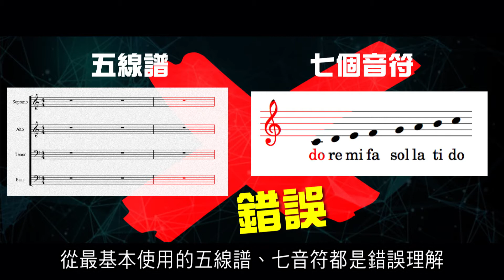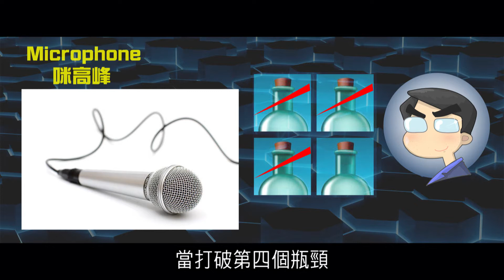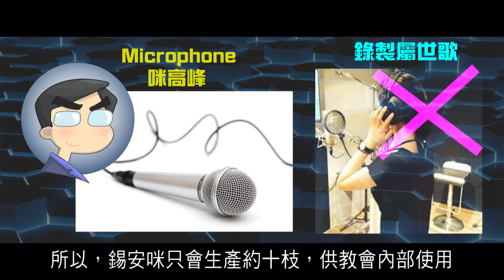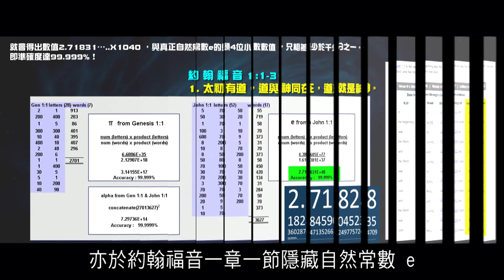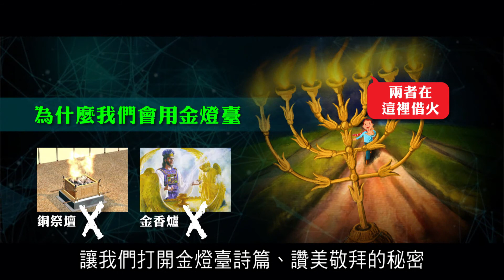2012榮耀盼望 Vol.379 主日回顧